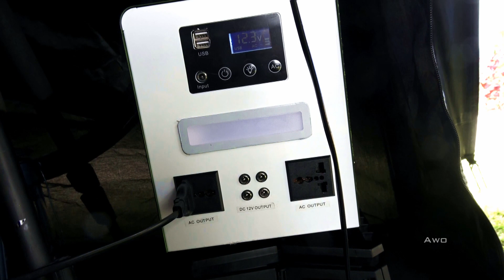Camping 3 days 2 nights at Hawun Valley, Kiulu, Sabah.